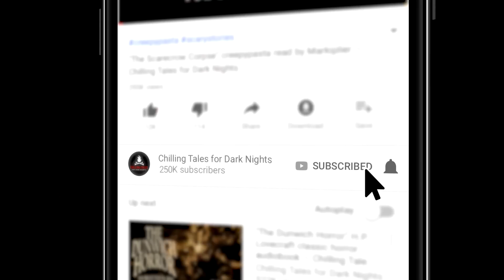5 Scary Stories- Compilation Mix 💀 Creepypastas (Scary Stories)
The characters in these stories may or may not live beyond telling their tales. Let's see how you fare after hearing these scares.

SIDENOTE: These stories are all previous productions that have aired throughout our ten years of audio adaptations- meaning some of these cast members are no longer with us (audibly of course)

⏰ NAVIGATION / FEATURED STORIES:
✦ 0:00 Episode Start
✦"My Dog Dreams About my Death" by Richard Saxon (Performed by Jonathan West) (00:00:18)
✦"Where the Dead Ride" by Terrye Turpin (Performed by Drew Blood) (00:19:20)
✦“The Last Train to Clarksville" by Eli Pope (performed by Paul J. McSorley) (00:50:13)
✦"The Jolly Dead" by Sebastian Lopez (performed by Jason Hill) (01:03:48)
✦“The Drought” by Increase Mather (Performed by Aaron Ordover, Jesse Cornett, Olivia Steele, Heather Ordover and Otis Jiry) (01:35:31)

2 hours of scary stories, produced by the terrifying team behind the popular YouTube channel and website Chilling Tales for Dark Nights (chillingtalesfordarknights.com) and the Simply Scary Podcasts Network (simplyscarypodcast.com).

We're open to story submissions ranging from ghoulish creepypastas to scary true stories. Horror comes in all forms. All we ask is if it's a true horror story, please mark it so. This makes it easier to organize horror themed lists such as top 5 or top 10 videos in matching horror categories.